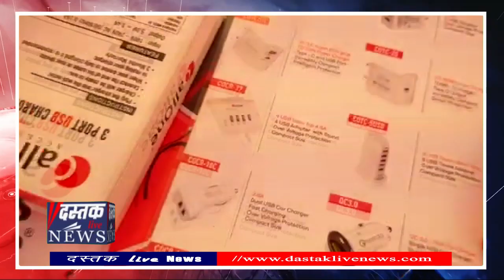Kanpur मे आशांए द्वारा फिजिकली हैंडीकैप बच्चो के कार्यक्रम हमारा बाजार मे CallOne ने बिखेरा जलवा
कानपुर मे फूलबाग बाल भवन ने आशाएं स्पास्टिक सेन्टर की ओर से शनिवार को फिजिकली हैंडीकैप बच्चों के लिए हमारा बाजार कार्यक्रम का आयोजन किया गया। यह कार्यक्रम पहले इसी महीने की 8 तारीख को होना था लेकिन मौसम की नजाकत को देखते हो इसे 15 अक्टूबर यानी शनिवार को आयोजित किया गया। हमारा बाजार कार्यक्रम मे मोबाइल की एसेसरीज बनाने वाली काल वन एसेसरीज कंपनी ने भी अपनी भागेदारी अदा की साथ ही वहां के बच्चों के लिए फाउंडेशन में डोनेशन भी किया।